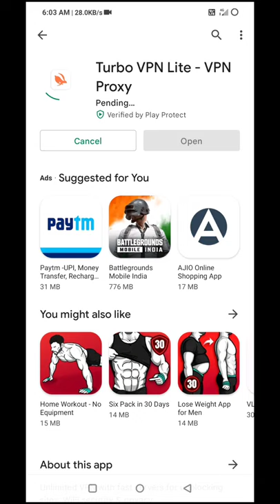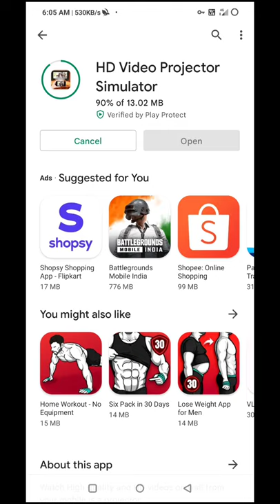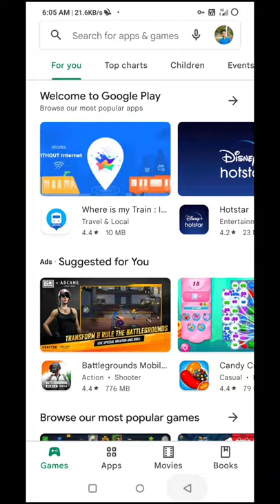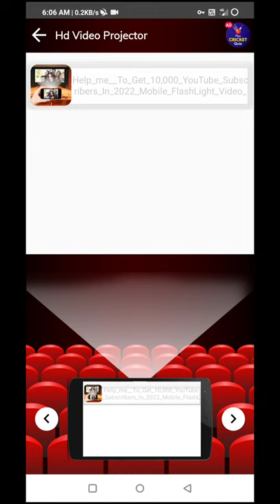Mobile FlashLight Video Projector in any Mobile💯😱| FlashLight Hd video Projector app tutorial